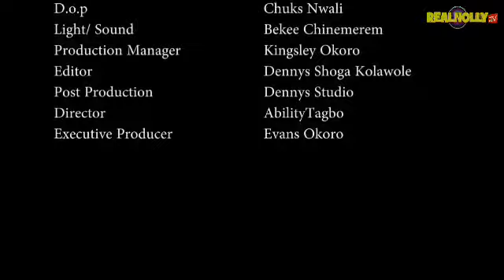2016 Latest Nigerian Nollywood Movies My Wife's Lover 1